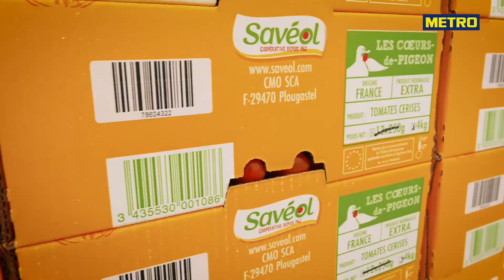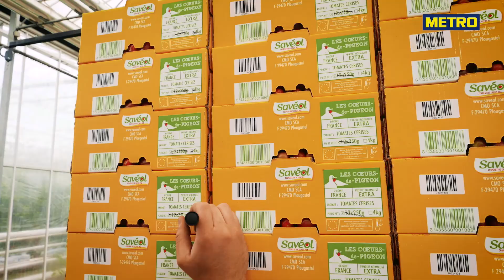[ Nos producteurs partenaires] Savéol - Tomate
Retrouvez notre mini reportage au cœur de la production de Savéol (Bretagne), spécialiste des tomates !

Avec ses 98 entrepôts à travers le territoire, METRO France est le premier fournisseur alimentaire des restaurateurs et commerçants indépendants. Chaque jour, nous donnons le meilleur de nous même, afin de faire gagner les indépendants, en leur proposant un choix incomparable de solutions et de produits de qualité. Notre ambition est de permettre à tous d’accéder à une restauration  authentique, saine, savoureuse et créative.
Que ce soit par notre offre, notre expertise, notre volonté constante de nous renouveler,  notre soutien à des concours prestigieux qui célèbrent la passion et l’amour de la bonne cuisine, ou encore par nos engagements pour le développement durable, nous partageons chaque jour avec nos clients la passion de créer, d’avancer et d’entreprendre.

Parcourez les autres playlists de la chaine YouTube METRO France pour trouver des astuces de chefs, des interviews d’experts, des recettes, des reportages chez des producteurs et les derniers évènements de METRO.